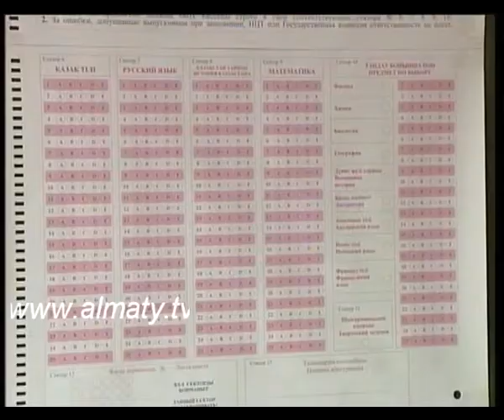Биыл, Жетісу ауданының 437 мектеп оқушысы білім ошақтарымен қоштасты